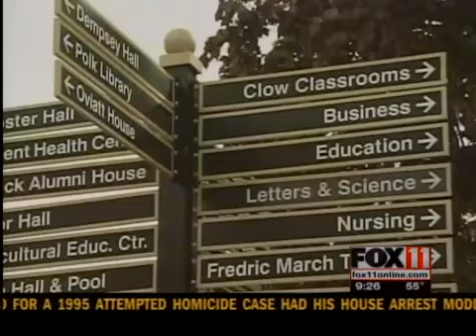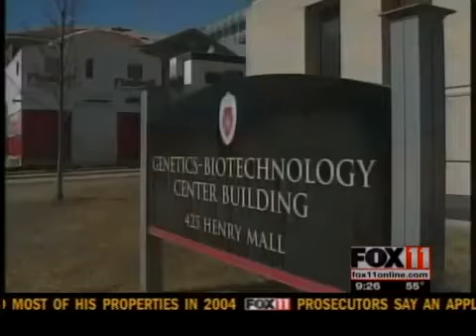Walker's UW split proposal dead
UW-Madison will not be splitting from the rest of the UW System, according to lawmakers, but a similar plan could be in the works.